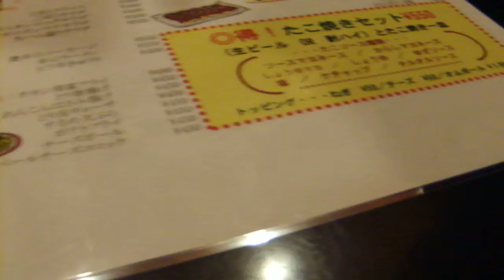堺東駅 かどや(角) たこ焼き居酒屋 大阪府堺市堺区北瓦町2-1-11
かどや たこ焼き居酒屋
大阪府堺市堺区北瓦町2-1-11